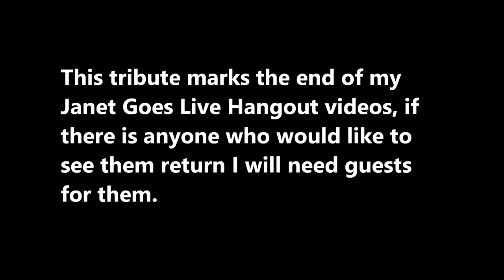Malcolm & Janet: Hangout Broadcast (Tribute Video)